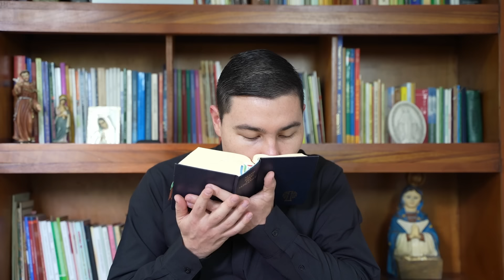Evangelio de hoy Viernes 08 de Marzo de 2024 | Lectura y Reflexión